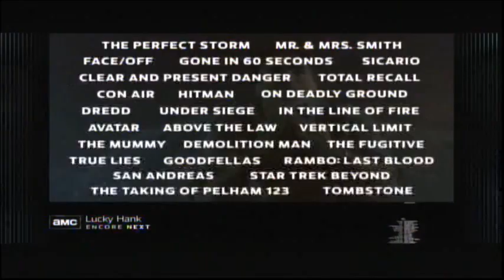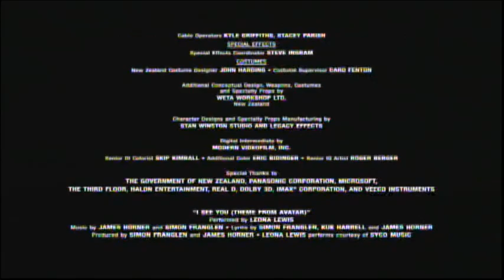Avatar (2009) End Credits (AMC 2023)